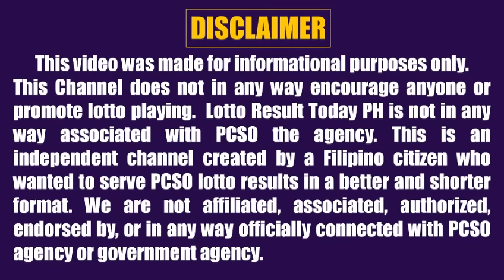Lotto Result Today 2pm October 15, 2024 Swertres Ez2 Pcso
Lotto result today 2pm Draw October 15, 2024 (Tuesday) The 2pm afternoon draw pcso lotto results today games are 3D Lotto (Swertres Result Today) and 2D Lotto (Ez2 Result Today).

0:00 Intro
0:28 2D Result 2pm
0:45 3D Result 2pm